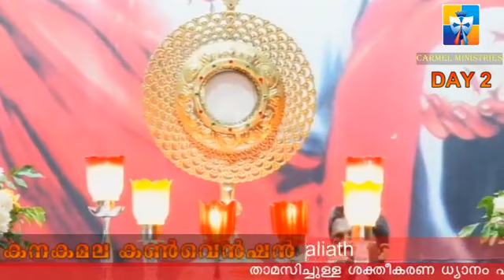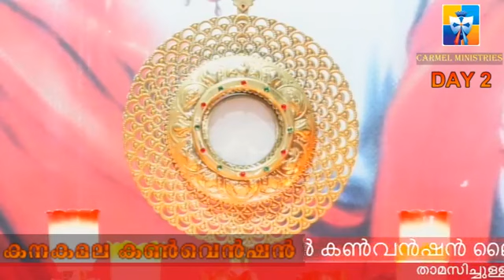കനകമല കൺവെൻഷൻ - 2019 , രണ്ടാം ദിവസം . Fr . Bosco Njaliyath.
Kanakamala convention  led by fr.Bosco Njaliyath.